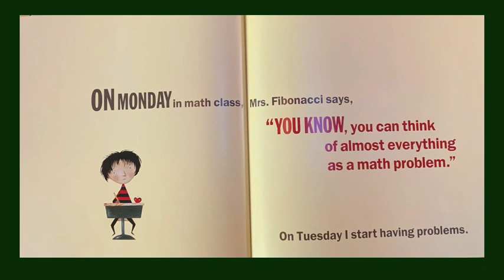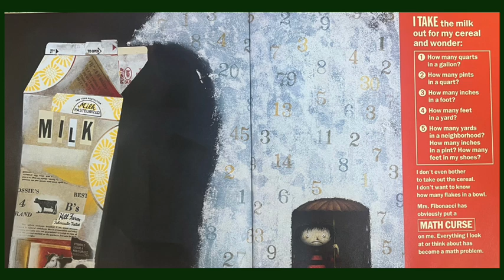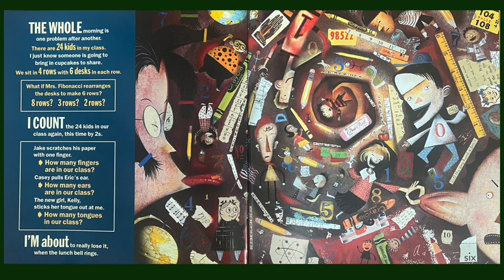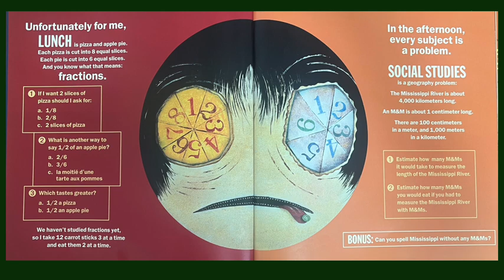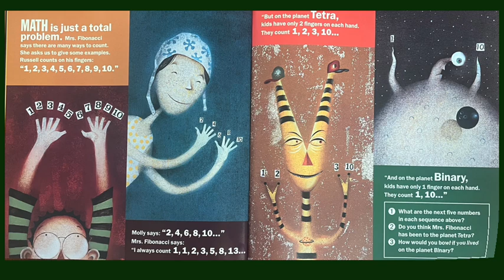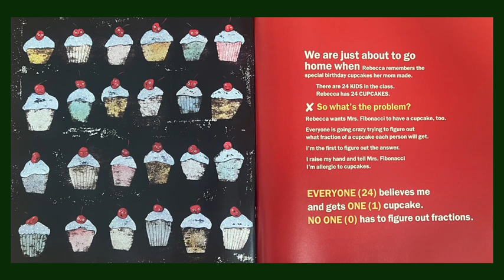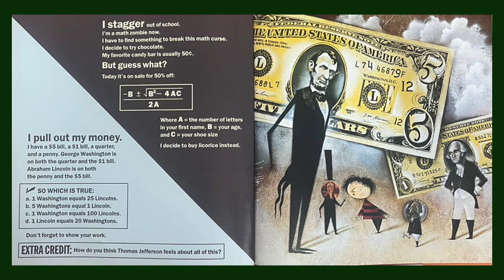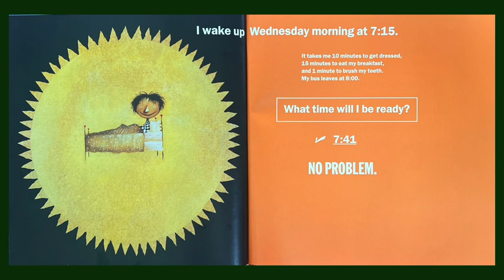Math Curse | Math Defined With Mrs. C.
Hey everyone, and welcome back Math Defined! Today, we're diving into the hilarious and relatable world of "Math Curse" by Jon Scieszka and Lane Smith.

Ever feel like math is following you everywhere you go? Like you can't escape equations, fractions, and geometry even in your dreams? Well, that's exactly what happens to our poor main character in this book!

Get ready for a wild ride as we follow their descent into math madness, from calculating the time it takes to get ready for school to questioning the number of teeth in their mouth. This story is a laugh-out-loud reminder that sometimes, a little too much math can be a real "curse."

So, buckle up, grab your thinking caps, and get ready for some seriously funny math mayhem! Let's see if our hero can break free from the curse, or if they'll be stuck in a world of numbers forever!

**Reading storybooks about math to children offers numerous benefits for both educational and developmental purposes. Here are some key reasons why teachers and parents should incorporate math literature into their reading routines:

1. **Makes Math Relatable**: Storybooks contextualize math concepts in everyday situations, helping children understand how math applies to real life.

2. **Enhances Understanding**: Math stories break down complex ideas into simpler, engaging narratives, making it easier for children to grasp difficult concepts.

3. **Boosts Engagement**: The narrative format captures children's attention and keeps them interested in math through exciting plots and characters.

4. **Encourages Critical Thinking**: Math stories often involve problem-solving and logical reasoning, fostering critical thinking skills in a fun and interactive way.

5. **Builds Math Vocabulary**: Reading about math introduces children to specific terminology in a natural context, enhancing their math literacy and language skills.

6. **Promotes a Positive Attitude**: Engaging with math through stories can help reduce math anxiety and build a positive attitude towards the subject.

7. **Supports Curriculum Goals**: Math storybooks can reinforce topics covered in the classroom, providing a supplementary resource that aligns with educational standards.

8. **Fosters a Love for Reading and Math**: Combining storytelling with math creates a dual interest, encouraging a love for both reading and math.

9. **Encourages Family Involvement**: Math storybooks provide an opportunity for parents to participate in their child's education, creating a collaborative learning environment at home.

10. **Integrates Multiple Subjects**: Math stories often incorporate elements of science, history, and art, offering a well-rounded educational experience.

By incorporating math literature into reading time, teachers and parents can provide children with a holistic, engaging, and effective way to learn and appreciate math.

🤔 **Got Questions?**: We've got answers! Leave your burning questions in the comments below, and our math-savvy community will be there to help you out. 🤝

I hope you find this video to be helpful! I am ever grateful to all my viewers for their comments and views!

All videos on my channel are meant to enhance any homeschool math curriculum, and reinforce the math skills and concepts practiced in your math classroom.

About Math Defined with Mrs. C. This channel provides instructional math videos that are directly aligned with math standards. Students, teachers, and parents/guardians from around the world have used these videos to help teach math skills and content.